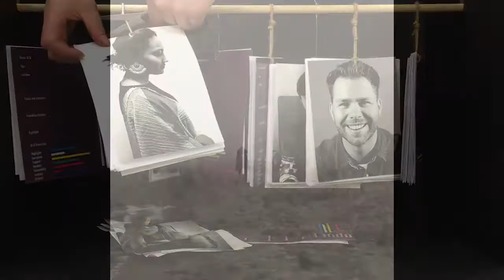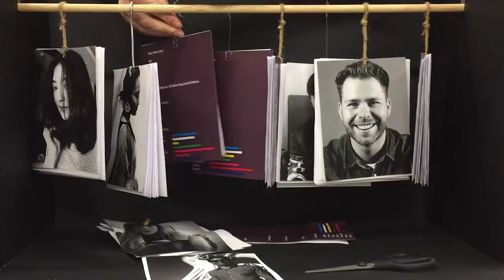CIP 3 QIANG HUANG